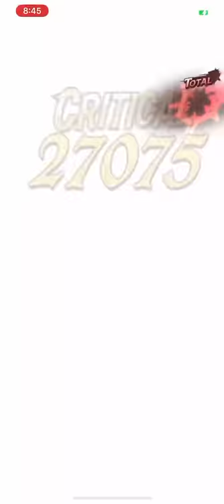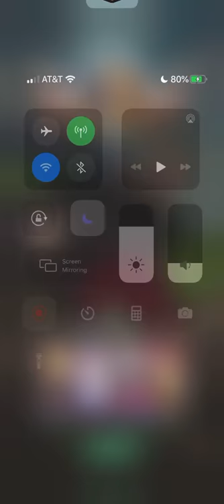Sdsgc Hendrickson phase 3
Green Meliodas lvl 65
Green Elizabeth lvl 70 (recommended character)
Red story ban lvl 60 (mvp)
Red arthur lvl 60

Gear was mediocre at best.